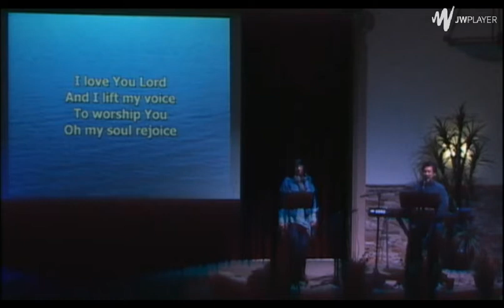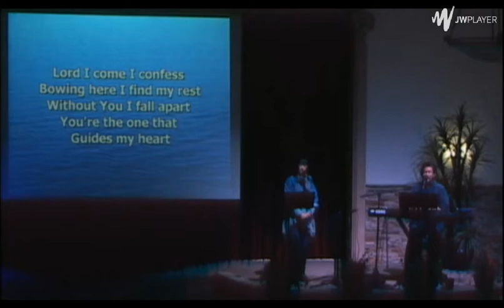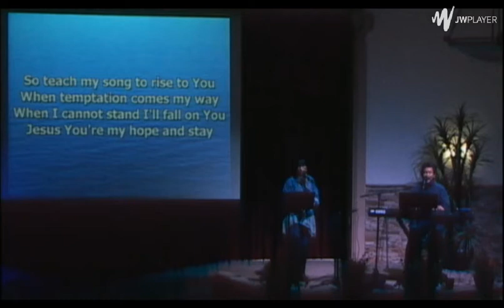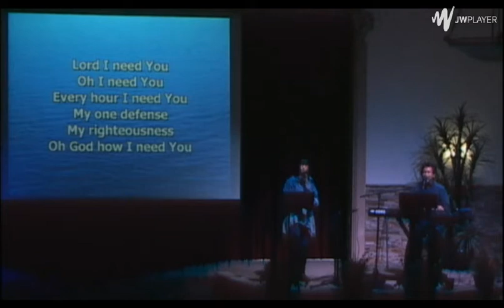Matthew: 7, Pastor Chris Quintana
The "Sermon On The Mount" continues in Chapter 7 with Jesus discussing the righteousness of the kingdom with respect to man’s relation to man and a warning regarding judging, not all judging, but hypocritical, censorious condemnation (1-6). The following verses discuss the importance of persistence (7-11) and keeping "the golden rule".  We should treat others in the way we would like to be treated. As children of a good and generous God, we are to treat others as we would like to be treated, "for this sums up the Law and the Prophets," Jesus concludes.(12).

Chapter 7 concludes with exhortations to enter the kingdom:  choose the narrow and difficult path rather than the wide gate (13-14), to watch for false prophets (15-20), to do the Father’s will (21-23), and to be doers of the Word (24-29).